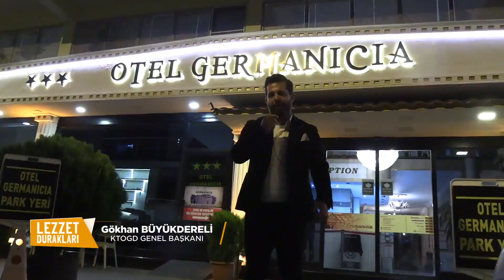4. Bölüm - Lezzet Durakları – Mutfak Müzesi 06 Kasım 2021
Mutfak Kültürü Açısından Zengin Bir Kent Olan Kahramanmaraş’ımızın Lezzet Durakları Gökhan Büyükdereli’nin Sunumu ile Her Cumartesi 20.15’te Ekranlarınıza Geliyor. Lezzet Durakları Bu hafta Mutfak Müzesinden Ekranlarına Geldi.